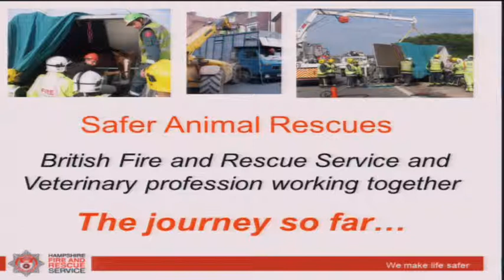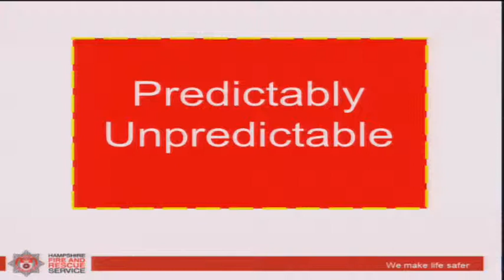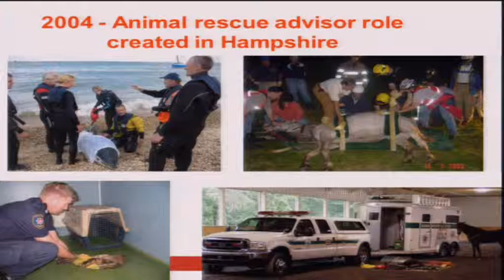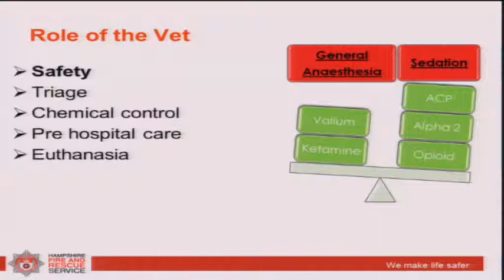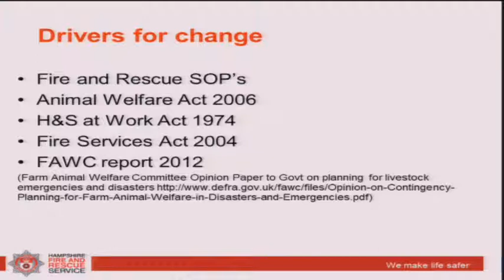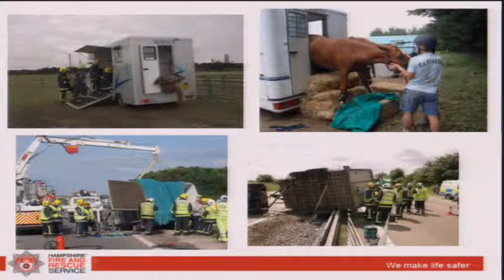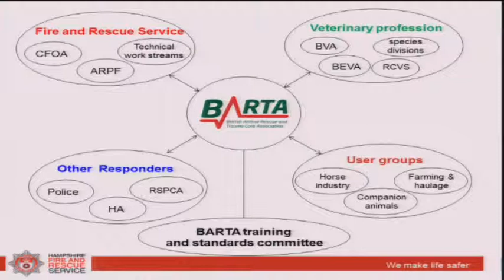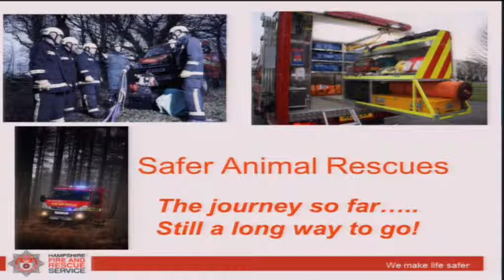Safer Animal Rescues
with Jim Green
International Large Animal Rescue Conference 2013